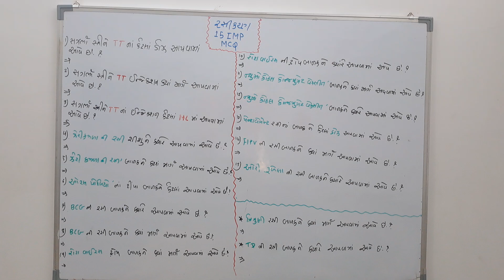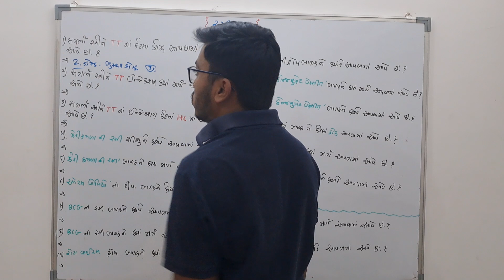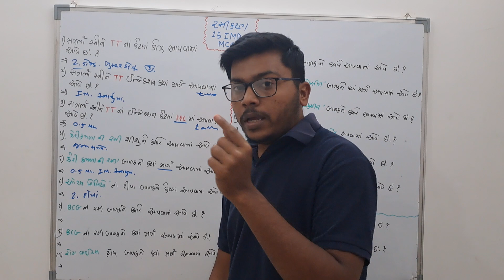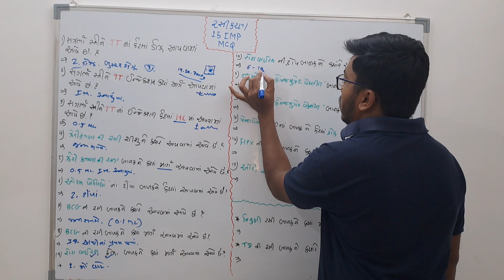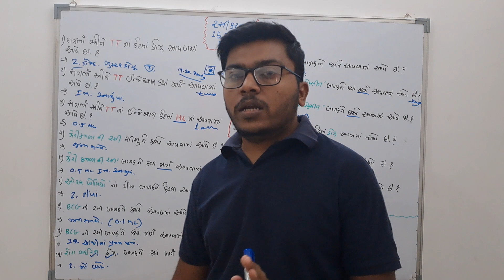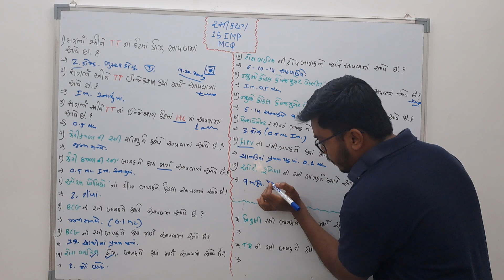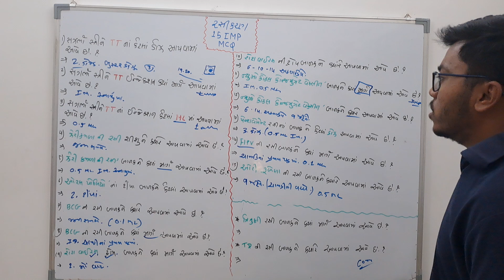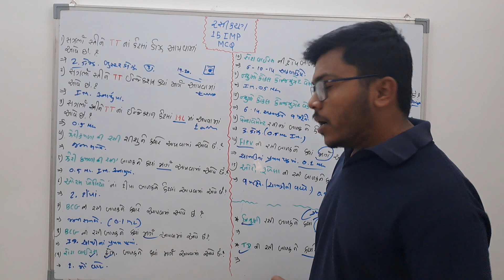રસીકરણ 😯 | 15 Most Imp Mcq | SMC VMC RMC BMC EXAM | Mphw Fhw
રસીકરણ 😯 | 15 Most Imp Mcq | SMC VMC RMC AMC EXAM | Mphw Fhw